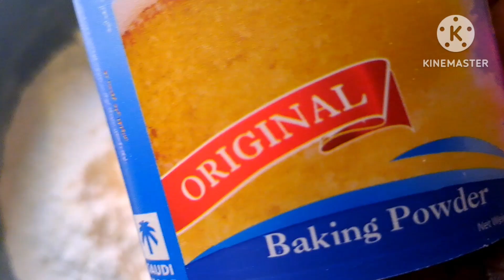How to make the famous ghanaian pretty chips